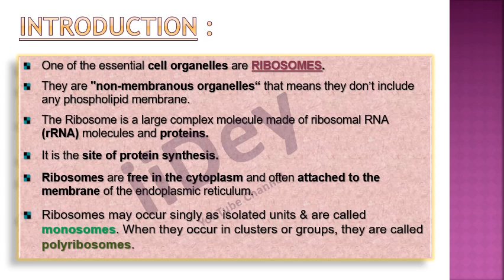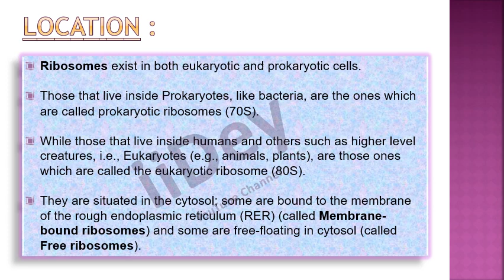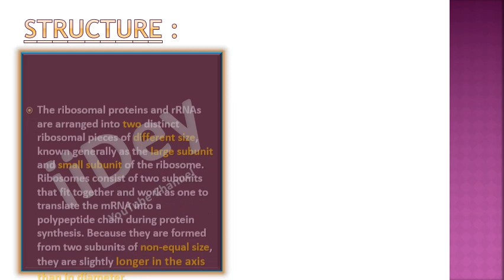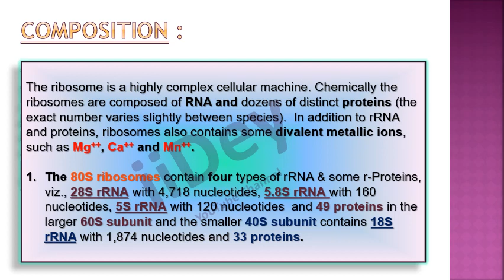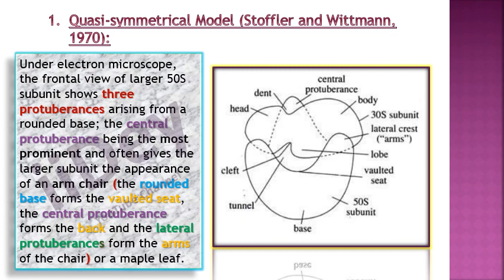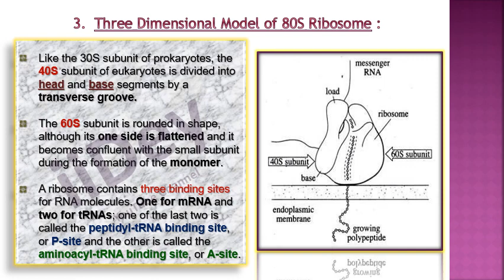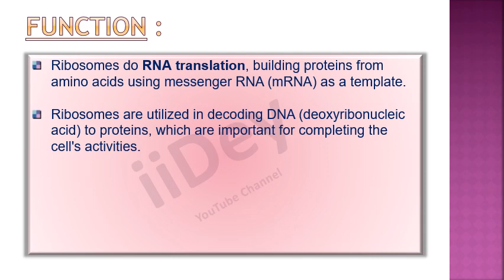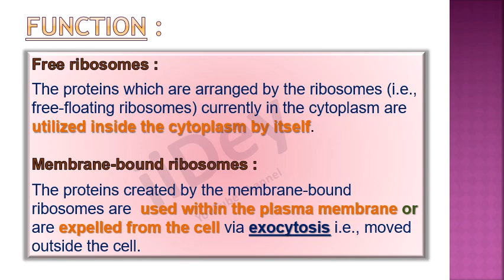Ribosome - Structure & Function in Detail (ppt)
Ribosomes plays the key role in Protein Synthesis (Translation) within every living cell.